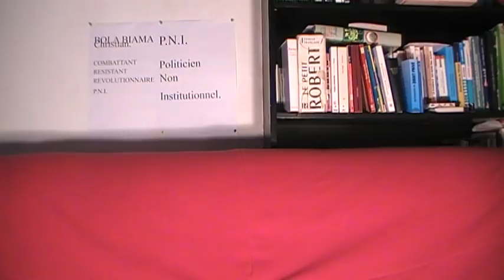"FATSHI ONDIMI BANYAMULENGE CONTRE MBONGO,COMBIEN?SITUER BISO BANGO NA RDC"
CYF BOBITINGE.